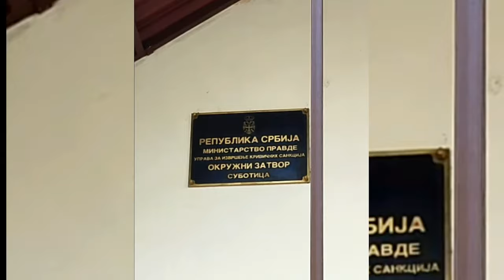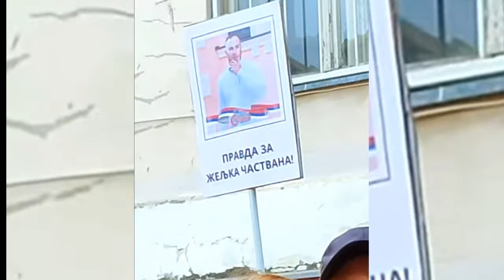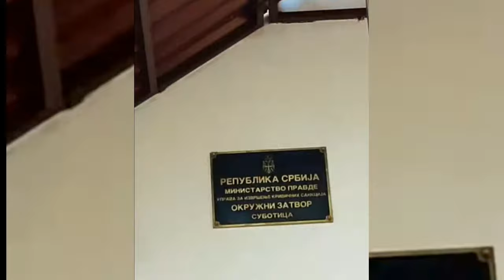ACKELADA - Ko je Željko Častvan?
Prava istina o slucaju Željka Častvana koji se nalazi u pritvoru okruznog zatvora u Subotici jer mu se stavlja na teret nasilna promena ustavnog uredjenja Republike Srbije.
U ovom videu cete saznati ko je zaista Željko Častvan, a u toku sudskog postupka da nema elemenata krivicnog dela, jer ih zaista nema.
Željko Častvan je biran dugo, sto cete imati priliku i da cujete...
🔥Drustvene mreze🔥
X/Twitter: nemam
DEVIZNI RACUN: Aleksandar Gajin (Banca Intesa AD Beograd)
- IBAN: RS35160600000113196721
- SWIFT: DBDBRSBG